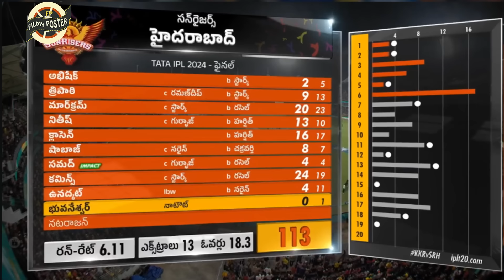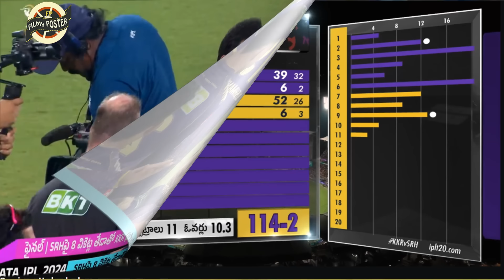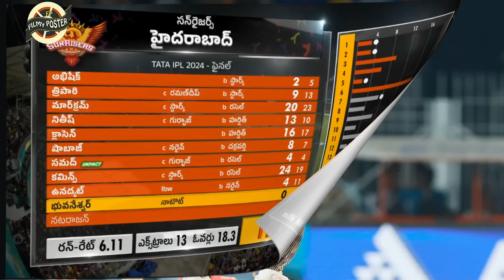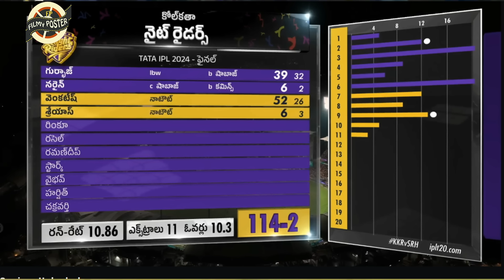KKR Won By 8 Wickets Against SRH In IPL 2024 Final|KKR vs SRH IPL 2024 Final Highlights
KKR Won By 8 Wickets Against SRH In IPL 2024 Final|KKR vs SRH IPL 2024 Final Highlights|IPL 2024|Filmy Poster